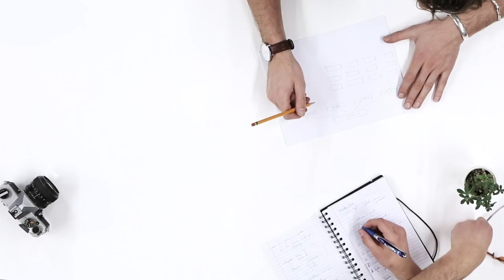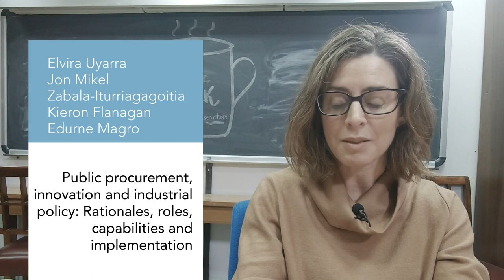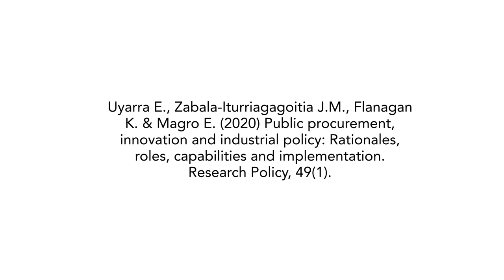Elvira Uyarra: Public procurement, innovation and industrial policy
Abstract
Recent thinking about innovation and industrial policy emphasises purposeful related diversification strategies or more transformative—but potentially riskier—challenge-orientated policies. Meanwhile public procurement is increasingly seen as a key means of fostering innovation. We conceptualize the multiple roles of public procurement in an innovation policy landscape shaped by these emerging rationales, and explore the complexities and institutional work associated with its implementation. We identify some possible roles for government in fostering diversification and transformation through public procurement and explore the implementation challenges of institutionalising public procurement as part of innovation policy. Both the multiple potential roles of public procurement and the institutional work associated with its implementation are illustrated with the case of Galicia, Spain.

Reference
Uyarra E., Zabala-Iturriagagoitia J.M., Flanagan K. & Magro E. (2020) Public procurement, innovation and industrial policy: Rationales, roles, capabilities and implementation. Research Policy, 49(1).

Researcher
Elvira Uyarra
Reader in Innovation Studies and Co-Director of the Manchester Institute of Innovation Research